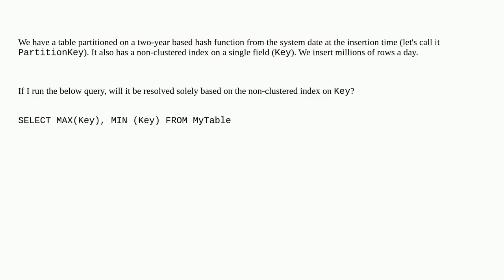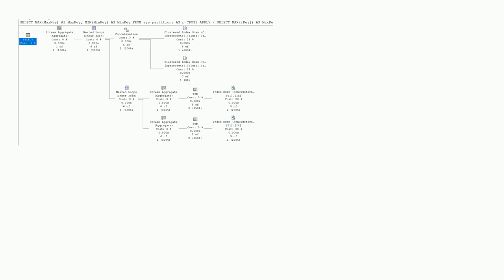Query for MAX/MIN of non-clustered index field for partitioned table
A special thanks goes out to the community

  sql-server max partitioning nonclustered-index index